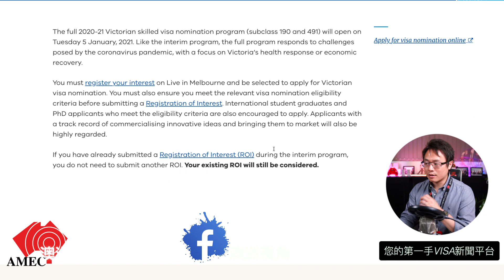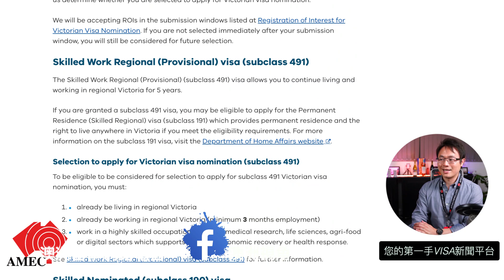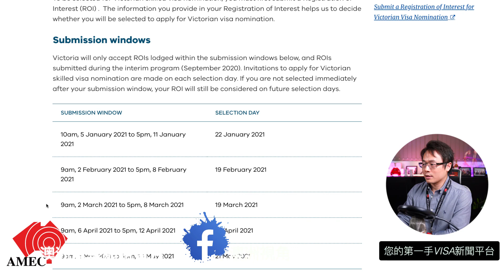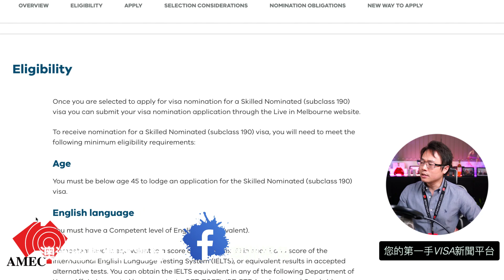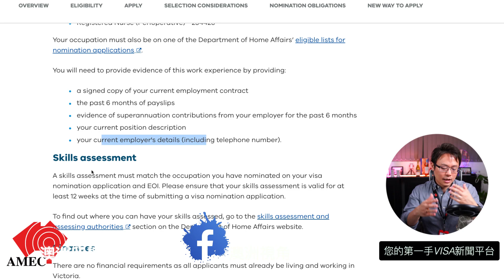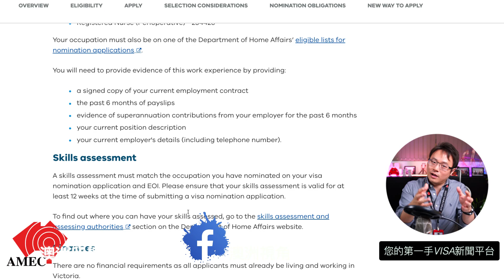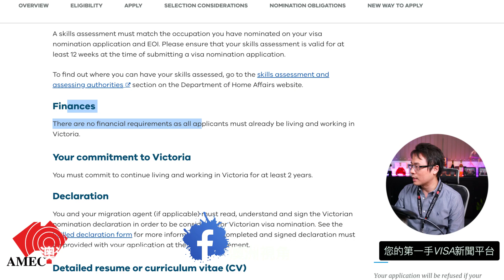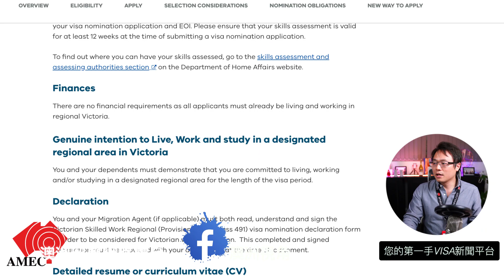2021年技術移民維多利亞省，到底有多困難？？？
2020年墨爾本因為疫情造成重大損失！結果他的技術移民要求，並沒因此放寬，反而超級緊縮！
今天的Video，帶大家來看看，維多利亞省，還適不適合技術移民。